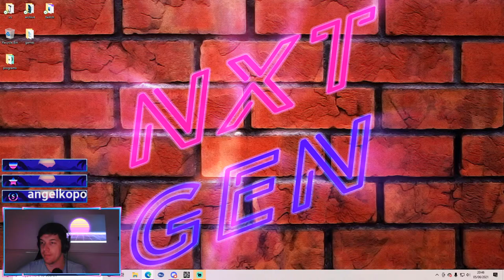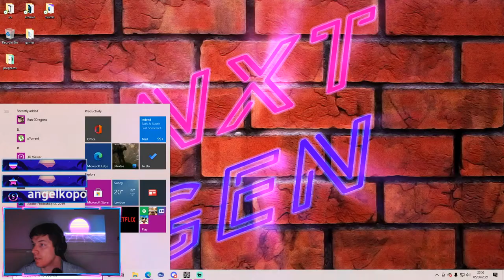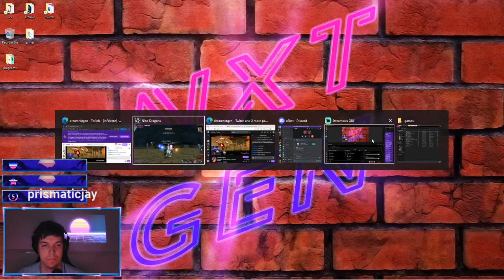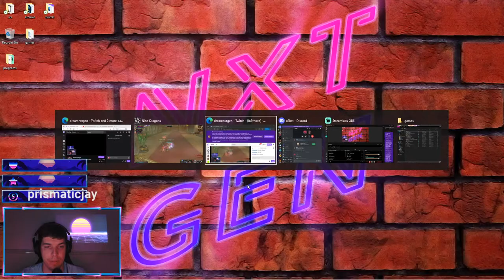9Dragons - Papaya Official - HG1 Blue Dragon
Grinding RED GCM, power-leveling